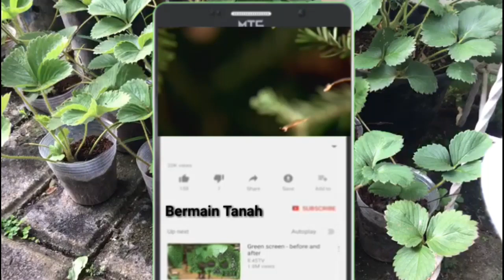MEMINDAHKAN BIBIT STRAWBERRY PART II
Dalam video sebelumnya kita sdh memberikan cara memperbanyak tanaman strawberry dari stolonnya. Dalam konten kali ini kita akan memberikan tips dan trik cara pemindahan bibit tanaman strawberry yang sudah diperbanyak dari stolon ke pot polybag supaya tanaman bisa lebih cepat tumbuh dan berbuah.. Salam bermain tanah..